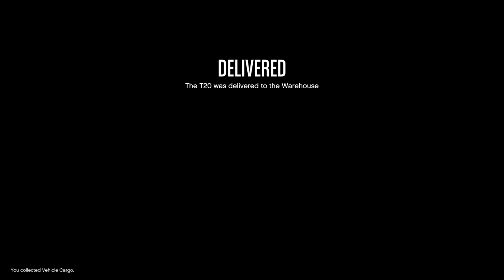GTA 5 No Repair Cost | HOW TO GET 0 REPAIR COST DAMAGE ON IMPORT EXPORT CARS (GTA Online 2019)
GTA 5 No Repair Cost - Deliver Any Car With No Damage When Sourcing Top Range Vehicles On Import Export!

This video shows you how to get 0 repair cost when sourcing any Import/Export vehicle as CEO and deliver it without any damage! Very useful when you sell only top range vehicles as they get a lot of damage.

Using this awesome GTA 5 no repair cost glitch, you will have no repair cost (zero damage) to all vehicle cargos you are sourcing or steal and deliver them free of charge to your Vehicle Warehouse in GTA Online.

It will take some time until you get used to this no damage glitch, so if you have a low amount of damage just skip it and deliver it like that. Not worth the money for the time it takes.

GTA 5 Selling 4 Top Range Cars

Oppressor Mk2 Speed Glitch